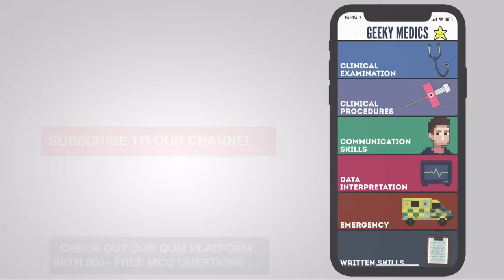Simple interrupted suture (wound suturing) - OSCE Guide | UKMLA | CPSA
This video demonstrates the basics of surgical suturing, including a step-by-step walkthrough of how to perform a simple interrupted suture.

You can access our step-by-step OSCE guide to accompany this video

Chapters:
- Introduction 00:00
- Loading the needle 00:09
- Out to in 00:24
- In to out 00:55
- Knot tie 01:18
- Completing wound closure 02:22